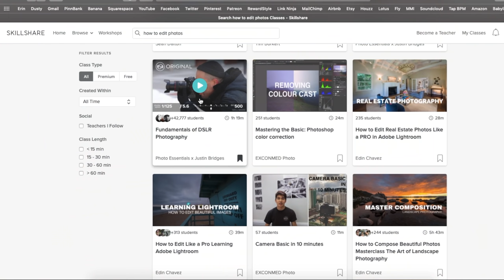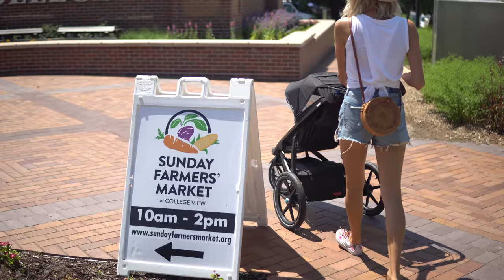10 Healthy Habits To Be Happier + Anti-Stress Smoothie Recipe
One of our favorite ways to be happier is to invest in a hobby, passion, or skillset. Skillshare has helped us to take our love for creating amazing photo and video content to the next level.

Both of us have struggled with our fair share of anxiety, stress, and even feelings of depression, but over the years, we've developed a handful of hacks to help us to cope with and overcome unwanted emotions. We can either wait for happiness to come to us, or we can go out there and get it! Health and happiness go hand-in-hand, so we're sharing with you the Top 10 Healthy Habits that have helped us, personally, to be happier people!

♥ Erin & Dusty

★ EatMoveRest Costa Rica Retreat (Plant-based, All-Inclusive, Full-Immersion, 7-Day (next date: March 2020): EatMoveRest.com/costarica

SUPPORT US!